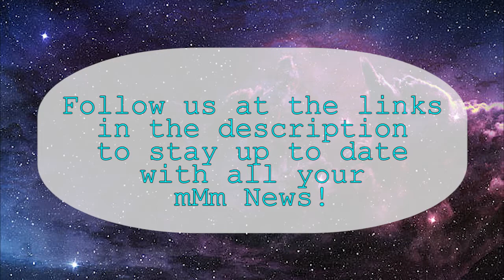Have ship, will travel | Starfinder | Episode 4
Our galactic travelers finally get their hands on a ship, but is a ship all you need to get home?

What are all these smudged out names? How can our adventurers get back to the core without a drift drive? Will Portalda join the team? Can you keep a grub farm alive in the reaches of space?!

Find out this week on Mighty Misfit Menagerie does Starfinder!